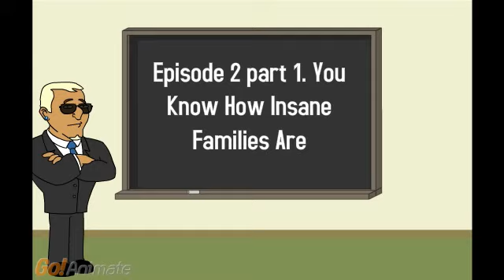You Know How Insane Families Are: Episode 2 Part 1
This is episode 2 part1